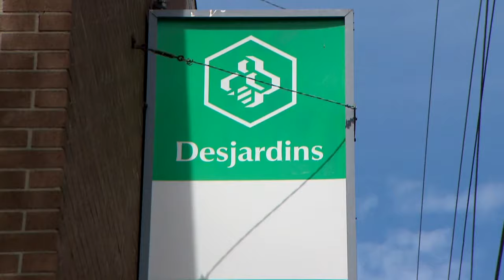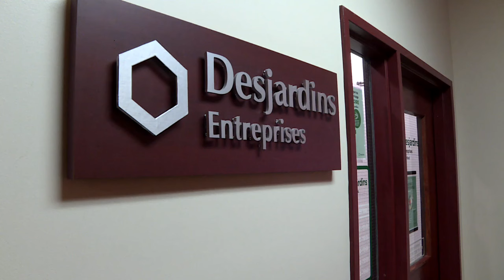Des fermetures de caisses nécessaires selon le président du Mouvement Desjardins : reportage